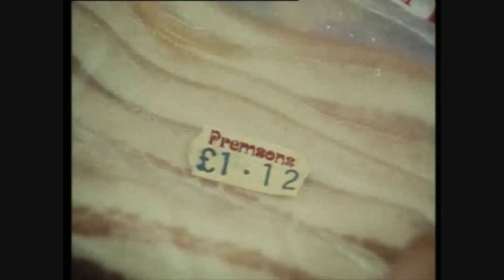londons burning 1986 movie part 5